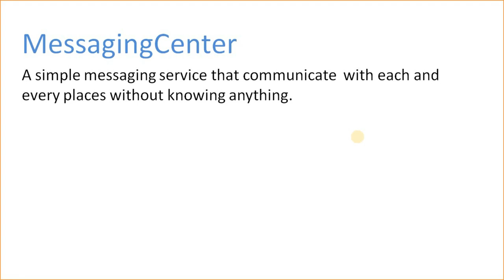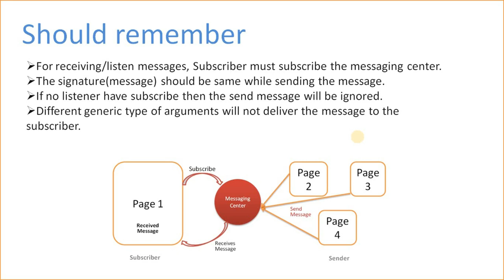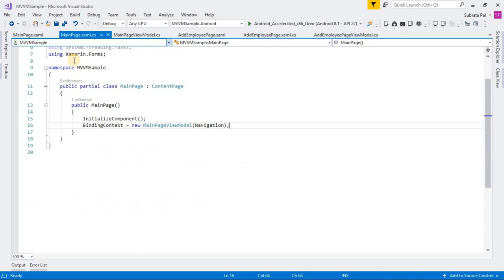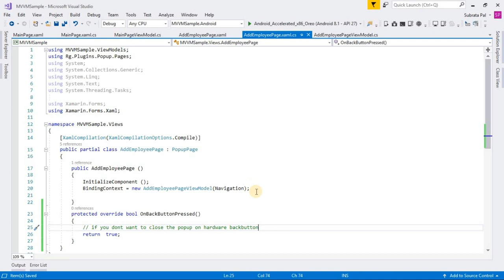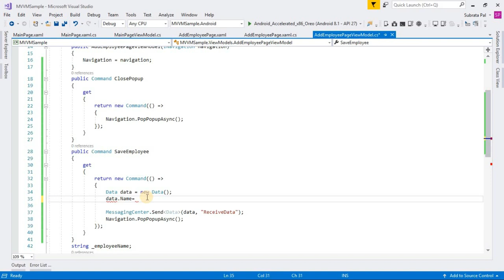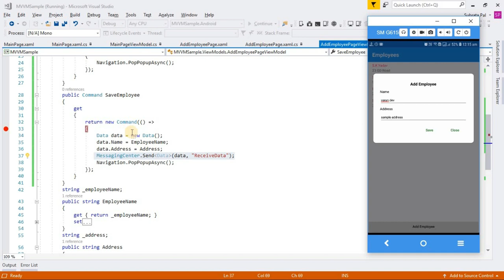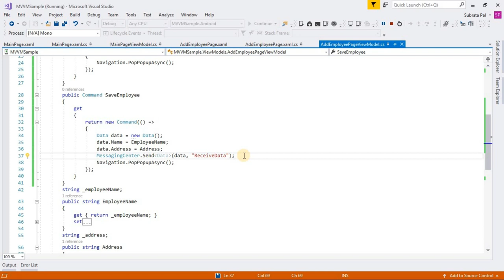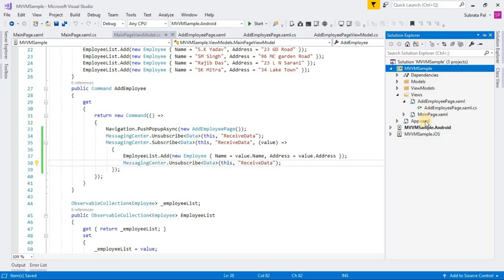MessagingCenter in Xamarin Forms-Xamarin Forms in Hindi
MessagingCenter in Xamarin Forms helps us to communicate between different places without knowing anything.It helps us to transfer data between any pages.